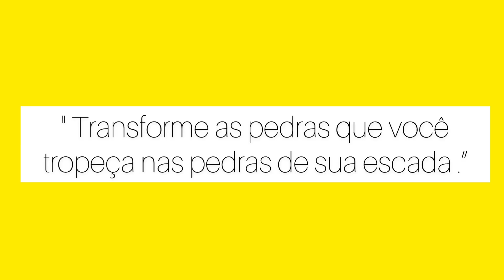O QUE DE FATO ACONTECEU COM O MEU VÍDEO - DESABAFO!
Fala pessoal venho trazendo mais um vídeo aqui para o canal , Este é um vídeo desabafo ! infelizmente não era o vídeo que eu gostaria de estar trazendo  para vocês.
Neste vídeo eu vim  falar para vocês oque de fato aconteceu  com o meu vídeo Vlog que eu gravei no  final de semana em Itu-sp no parque Maeda que foram todos deletados.
Neste vídeo venho contar o que fato ocorreu